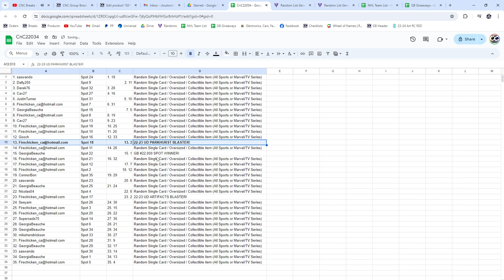Group Break #22,000 Spot Hockey Chancer Break - CNC GB #22,034